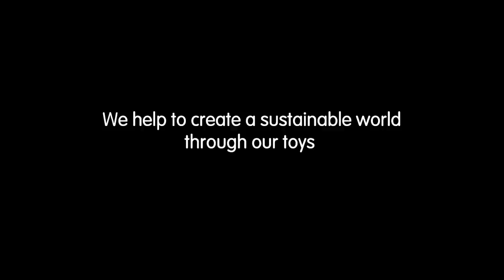PlanToys | Duck Racer, Chicken Racer and Bunny Racer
Duck Racer
Have great fun with Duck car. It has gently curve design which is easy for children to hold and push.

Chicken Racer
Have great fun with Chicken car. It has gently curve design which is easy for children to hold and push.

Bunny Racer
Have great fun with Bunny car. It has gently curve design which is easy for children to hold and push.